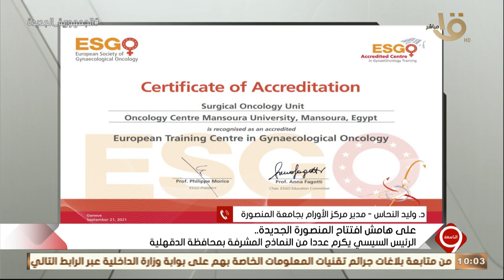" الرئيس السيسي يكرم عددا من النماذج المشرفة بمحافظة الدقهلية " د.وليد النحاس يوضح التفاصيل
التاسعة | على هامش المنصورة الجديدة .. " الرئيس السيسي يكرم عددا من النماذج المشرفة بمحافظة الدقهلية " د.وليد النحاس يوضح التفاصيل